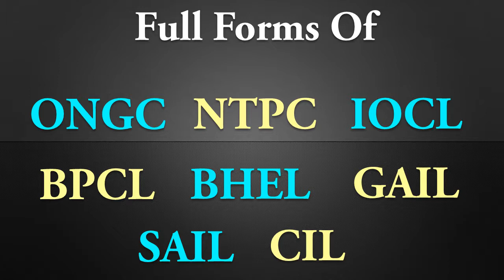Full Forms Of ONGC, NTPC, IOCL, BPCL, BHEL, GAIL, SAIL, CIL